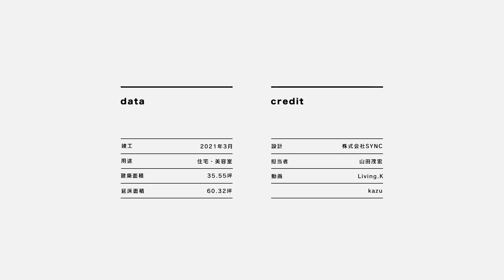【ルームツアー】60坪の新築一戸建て - 建築士と作る美容室が併設された家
■動画の目次
00:00​　オープニング
00:15　外観
00:31　ガレージ
00:53　玄関
01:55　リビング
02:59　キッチン
03:31　洗面所
04:06　トイレ
04:21　ベランダ
04:48　美容室
06:06　クレジット

その他ご不明点ありましたら

■住宅情報
-設計 / 株式会社SYNC

-建築面積 / 35.55坪

-延床面積 / 60.32坪（1F 15.37坪/2F 35.55坪/ガレージ 11.40坪）

-所在地 / 岐阜県

＊美容室情報
店舗名　：THREE.
住所　　：岐阜県各務原市鵜沼西町4-141-3
営業時間：9:00-19:00
定休日　：毎週　月・火

■THREE.

■株式会社SYNC
▷ホームページ

■Living.K
▷YouTubeチャンネル

【Film & Edit & Director】
創る
▷HP

【撮影に関する問い合わせ】